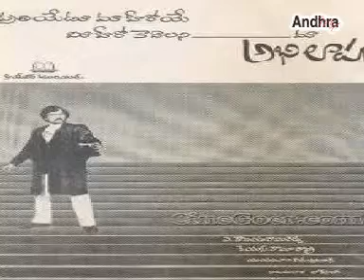BOYAPATI SRINU movie with RAMCHARN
Boyapati srinu is doing a movie with RAMCHARAN on Prestigious banner Creative Commercials